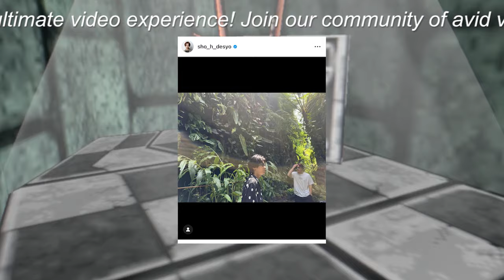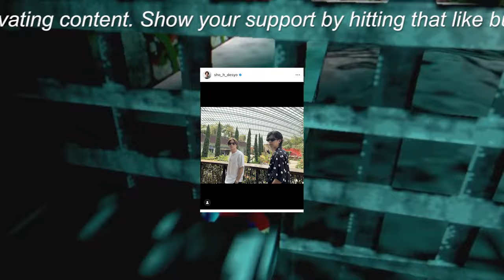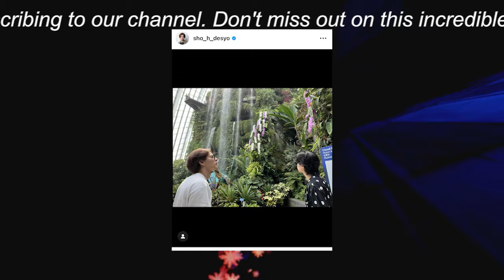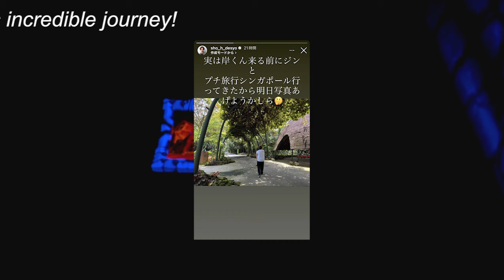【平野紫耀】平野紫耀のシンガポール旅行が話題に！「Number_i」のメンバーとの楽しいひととき